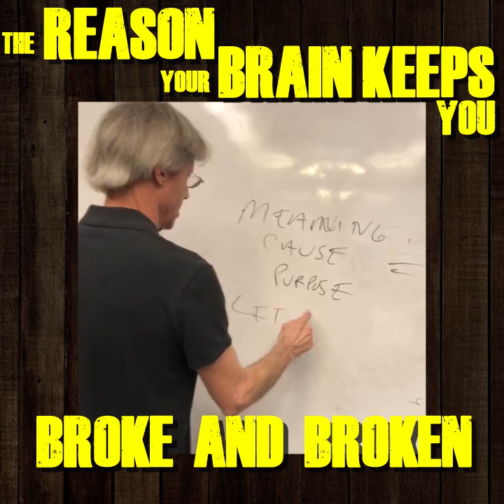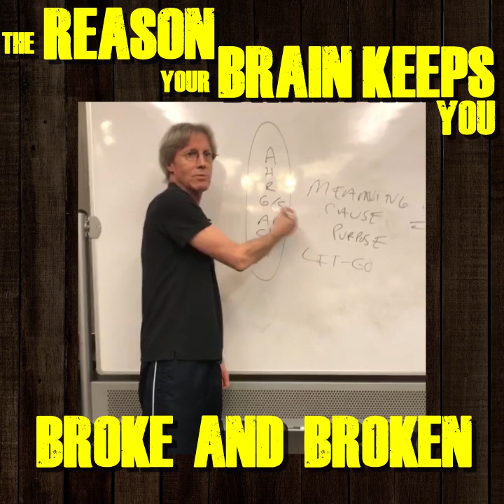Why Your Brain Keeps You Broke And Broken